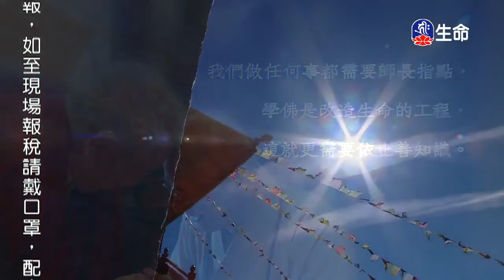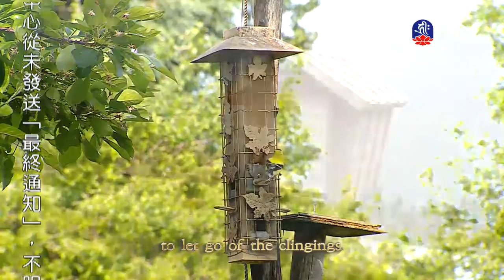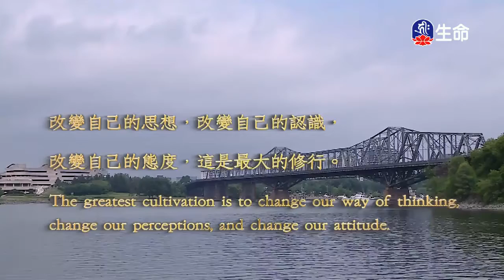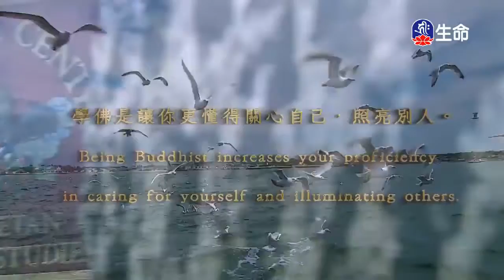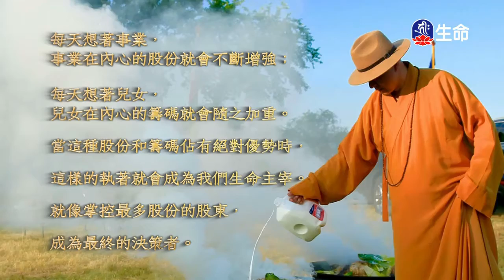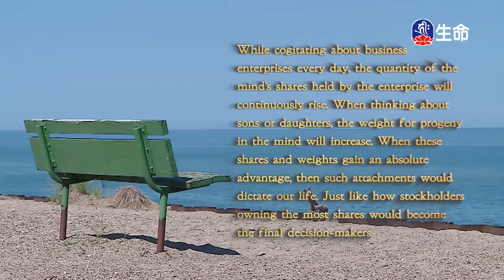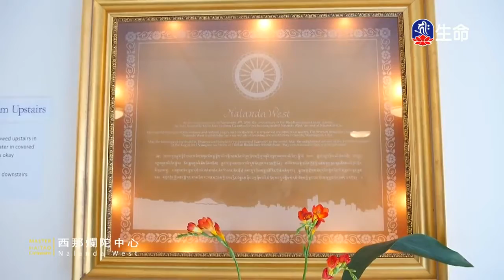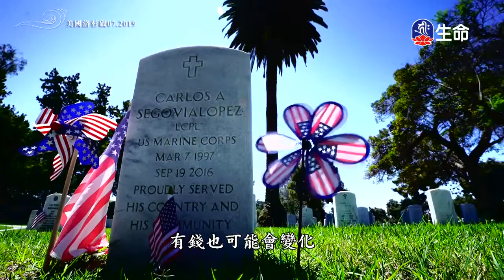慈悲的眼睛(11)_慈悲的眼睛_(lifetv_20200523_23：00)